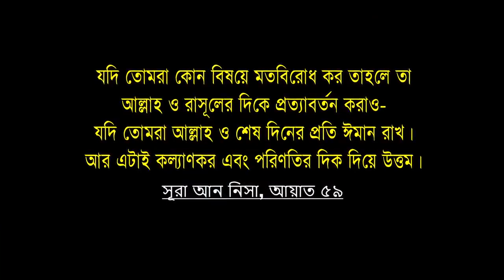পীরের মুরিদ হলেই নাকি নামাজ রোজা লাগেনা!নাটক আমি পীরের মুরিদ।মুহাম্মাদ ইব্রাহিম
পীর মানলে কি জান্নাত পাওয়া যাবে?
পির মানা কি আবশ্যক।